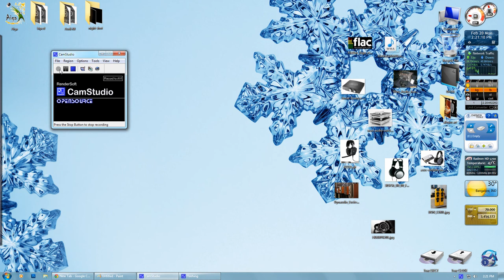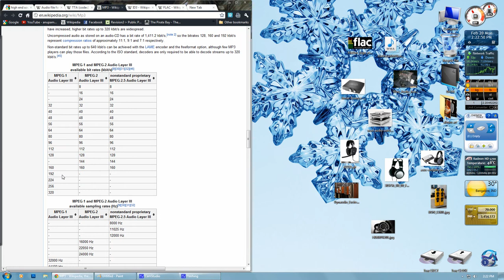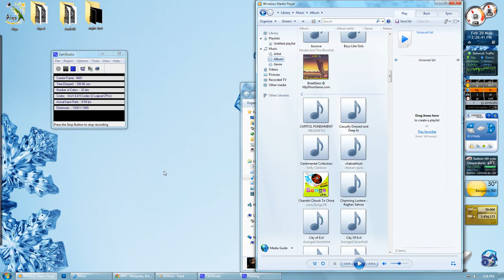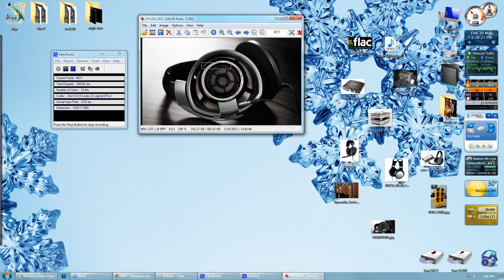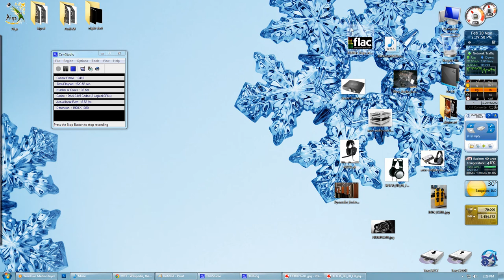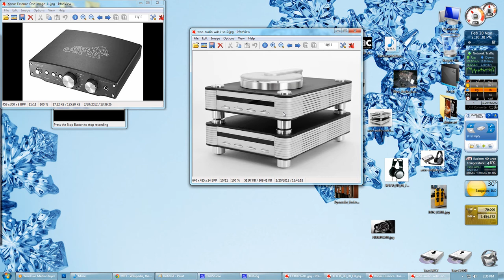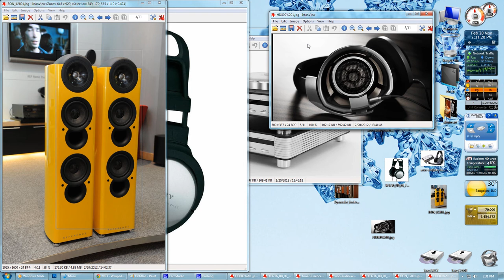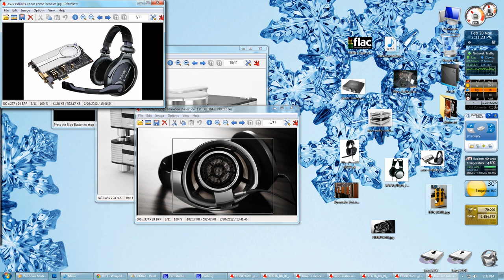How To Get Best Audio EXPERIENCES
Audio File
(must have a high bit rate audio file mp3 320kbps or lossless file    )
Must have a nice amplifier power full as per your need  headphone ~10w
speaker depend on you setup
driver of your need
a Balanced system will give you best audio